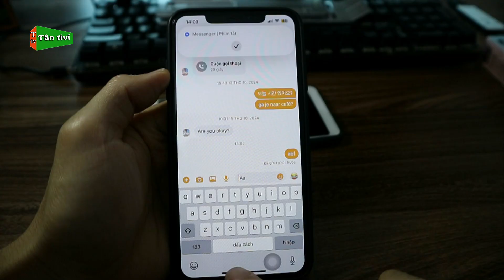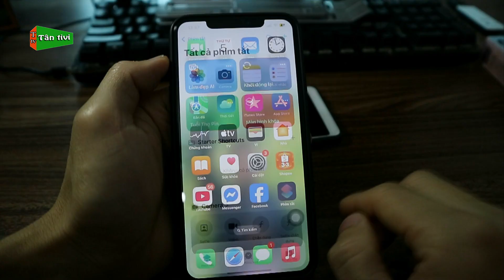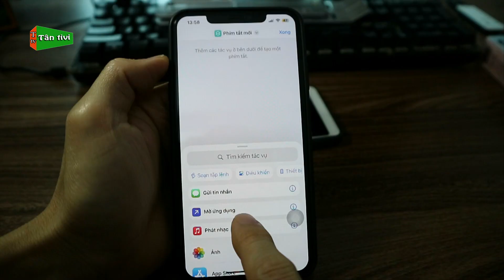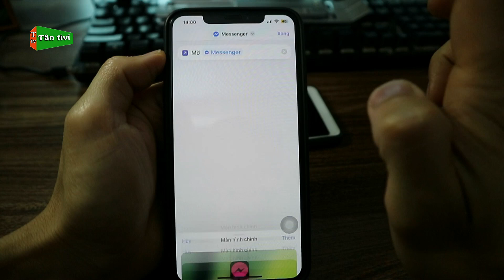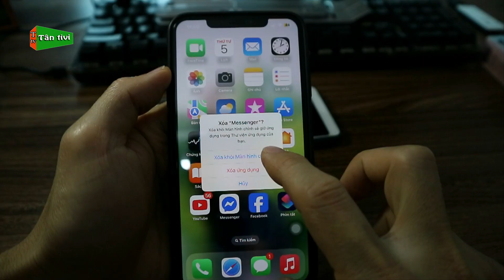Messenger Đã Cập Nhật Về Icon Cũ Và Cách Tùy Chỉnh Icon Messenger Theo Cách Riêng Trên iPhone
Cảm ơn các bạn rất nhiều.